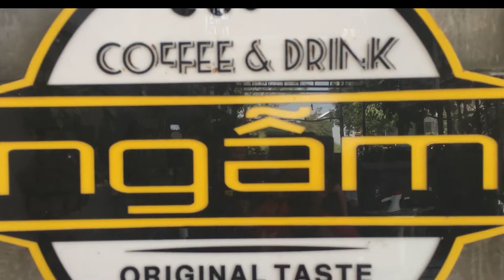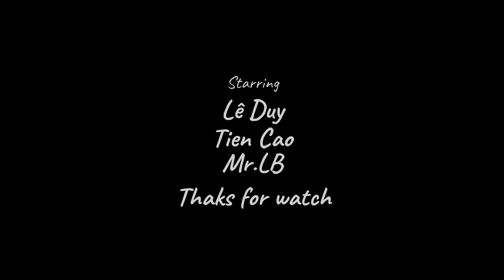BEHIND THE SCENES | QUẢNG CÁO BÌNH XỊT BỌT TUYẾT | 2019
☆ chúc các bạn xem vui vẻ 😋
● Nếu có bất cứ thắc mắc, khiếu nại nào về bản quyền hình ảnh cũng như âm nhạc có trong video, mong chủ sở hữu liên hệ trực tiếp với tôi qua địa chỉ G-mail: . Xin cảm ơn!

VIDEO được thực hiện bởi VGUYZ Pro